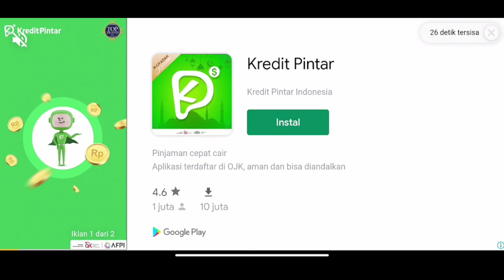Donwload Game Drift Modifikasi Tunning Bisa Multiplayer Terbaru 2022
- Editing : Kinemaster mod
- Device  : Poco x3pro
- Record  :  OBS Studio
- Mic     : Taffware Bm 700
- Cpu   : i3 10100f  Ram 16gb  vga GTX 1050 TI
- Web cam  : NYK &  XVV